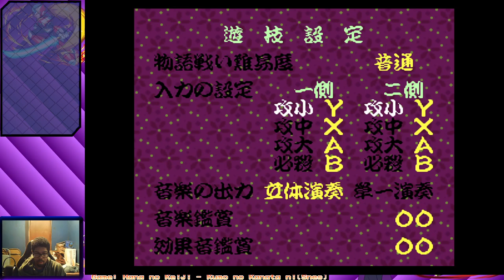Casual Visits /w Dyroji (Hana no Keiji - Kumo no Kanata ni)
We embark some where in Japan for the adventures of Keiji Maeda with artwork by Tetsuo Hara!
Unfortunately this only released in Japan (Much like the manga that this game was based on) and I have no idea how to japanese in any form. We still explore this fighting game because I was curious how it held up.